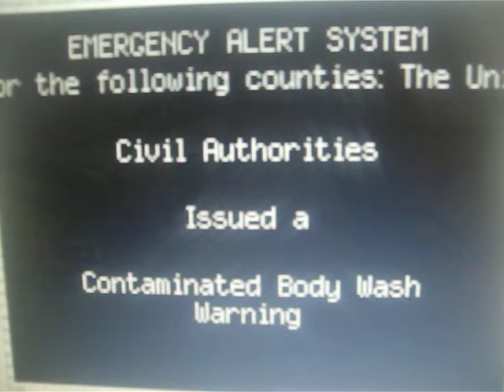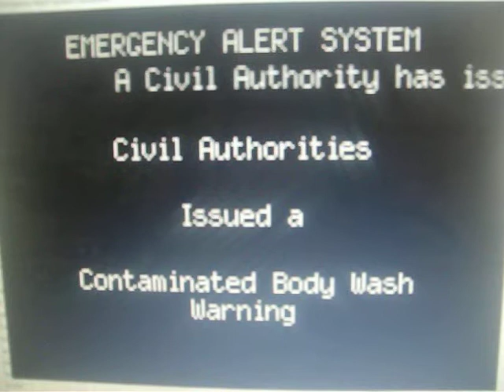EAS Scenario - Shower Crisis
Just casually using Old Spice body wash.

This scenario is entirely fictional and is NOT real in any way possible! Hope you enjoy.  :)
Note - There are ***VALID EAS TONES*** in this video. I am NOT held responsible for any misuse or any activation's as a result from watching this video.